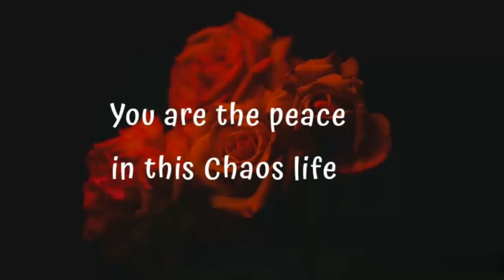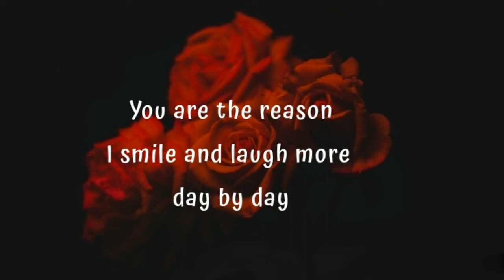You are not just my best friend, You are my Everything 🥰💖💝🥺🐤